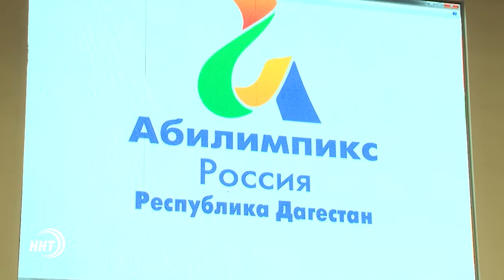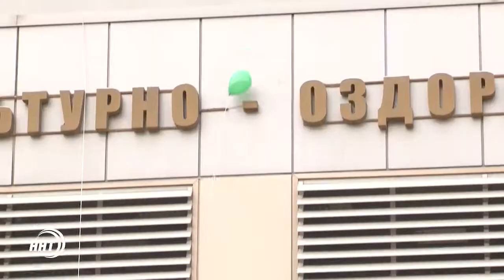Олимпиада неограниченных возможностей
В Дагестане стартовал первый Республиканский чемпионат  "Абилимпикс". Участников оценят 50 специалистов высокого уровня.  Победители региональной олимпиады по профессиональному мастерству среди инвалидов получат право участвовать в первенстве Федерального уровня.